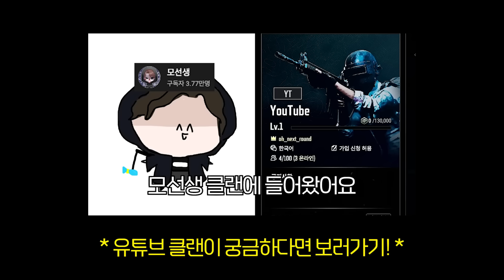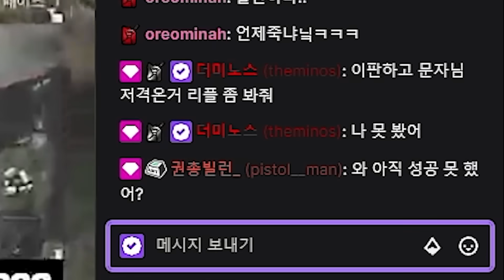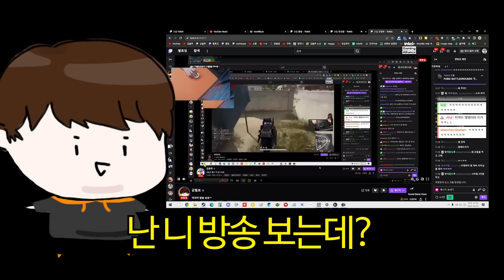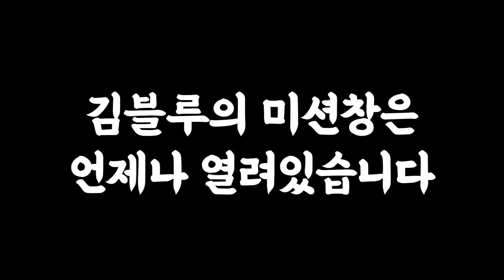[배그] 변태유튜버 4명에게 동시에 들어온 켠왕미션.. 이걸 누가 못함ㅋㅋㅋ 어...?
0:00 본영상 풀버전은 댓글 참고!
0:25 같은판에 모선생(클랜장)
0:48 노조끼 자전거 치킨 미션
1:30 기적의 논리
2:50 유튜버 존심 대결
3:55 와우
5:00 노조끼엔 샷건을 들어야하는 이유
5:45 첫판 성공ㄷㄷ
6:10 바로 놀리러 레스고ㄱ
6:30 슉슈슉 매드무비
7:20 6천시간의 훈수
8:30 이것도 재미있습니다 밥먹으면서 보면 개꿀